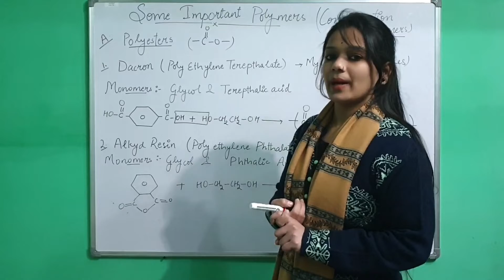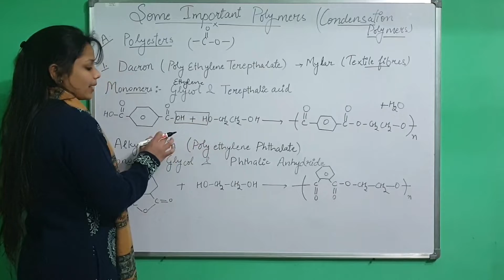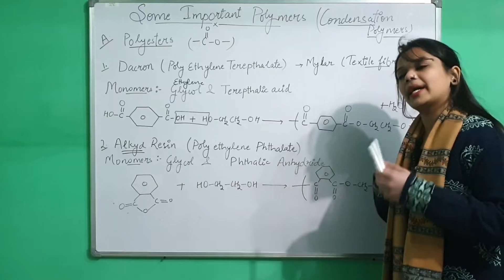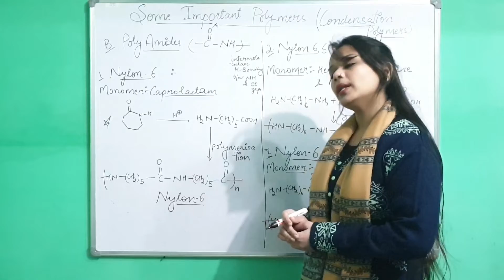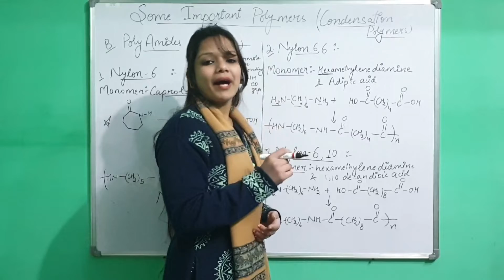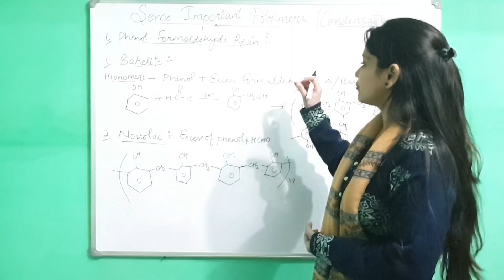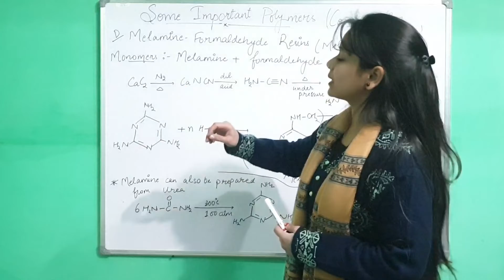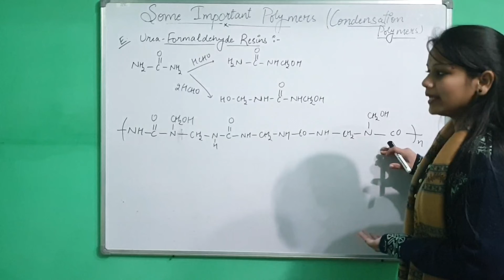Polymers | Important examples Part -2